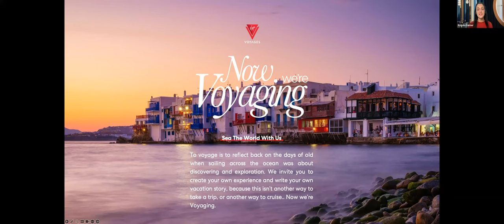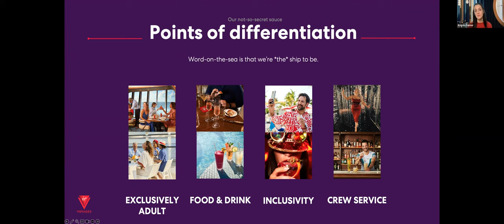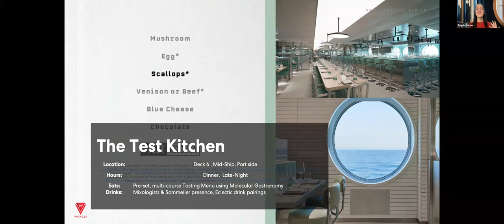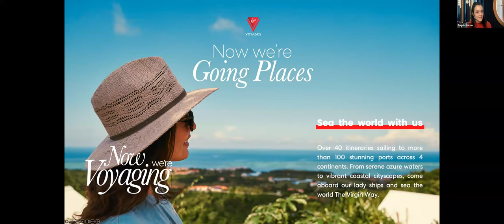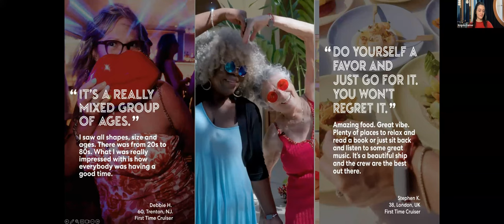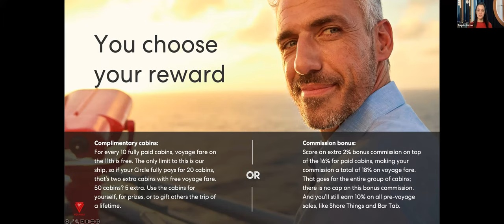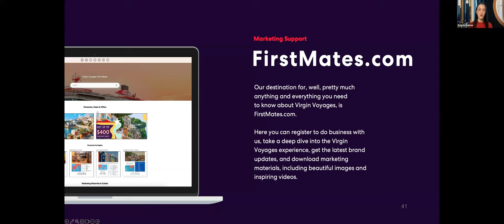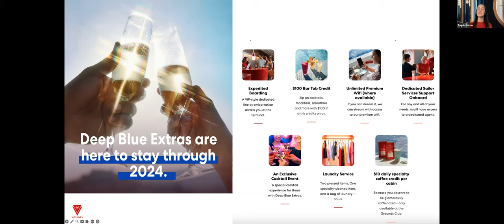Lets Learn About Groups (Circles) W/ Virgin Voyages . Plus A Quick Brand Overview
Ready To Learn More Including Pricing For My Academy? Set Up A Personal Zoom With Me

If You Are A Consumer That Is Within The USA And Want To Learn More About Our Travel Agent Academy Remember The Below. If You Are Ready, Lets Setup An Info Session:

AT OUR AGENCY, WE DO NOT SIGN UP OR TRAIN THOSE THAT JUST WANT TO GET THEIR TRAVEL AGENT BENEFITS & NOT WORK IN THE INDUSTRY BY SELLING TRAVEL AS WELL!

No This Is Not A Hoax, A MLM Or A Timeshare! Let Travelpreneur Dreams Agent Academy Show You How To Start Booking Travel & Getting Paid For It!